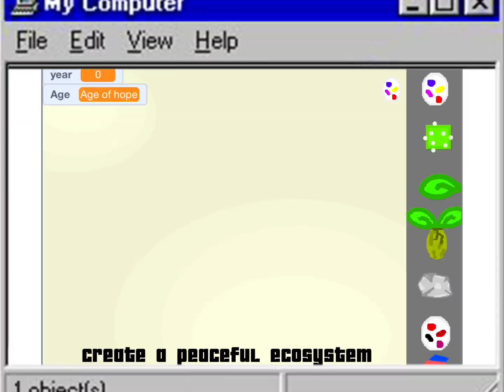Ecosystem sandbox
A game I made on scratch you can play it

Credits Nintendo for the epic music that is slow down to make it more calm from Splatoon !!!